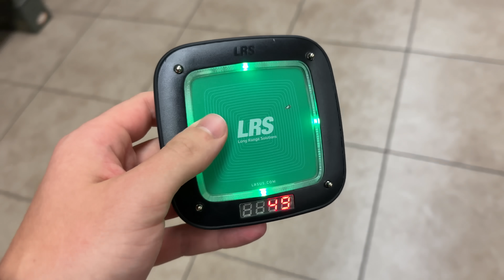MEIN ERSTES MAL 50 BMG SCHIESSEN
kleiner Ausschnitt aus dem Hauptvlog auf dem Hauptkanal! :)

Fanpost:

Max Herzberg
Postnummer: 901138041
Packstation 184